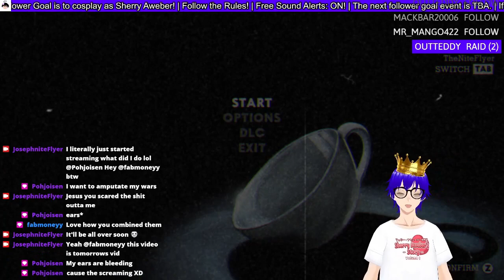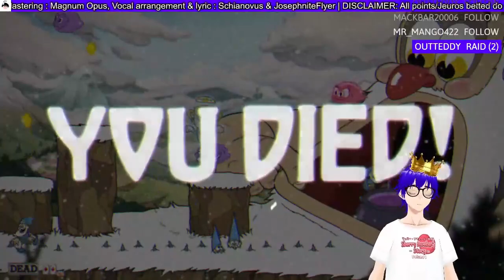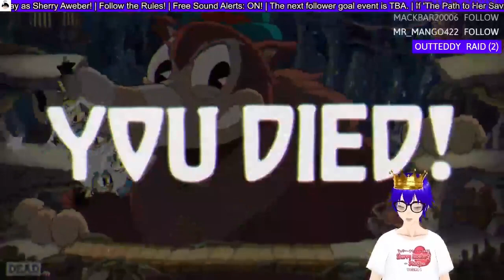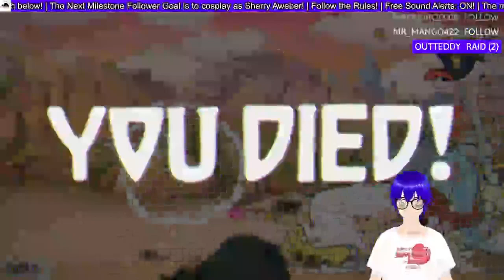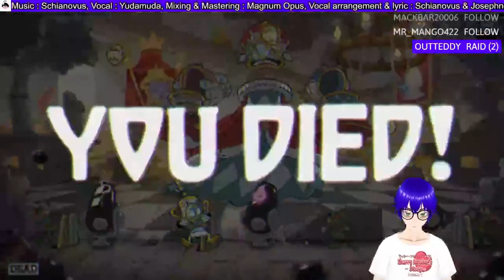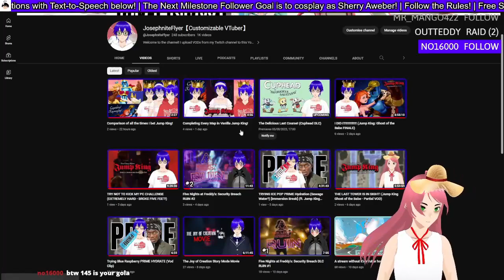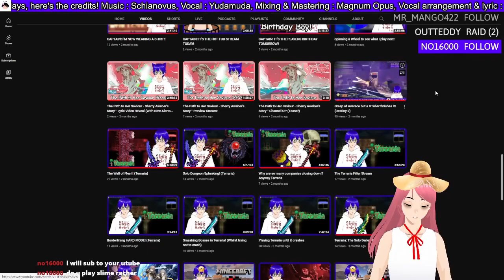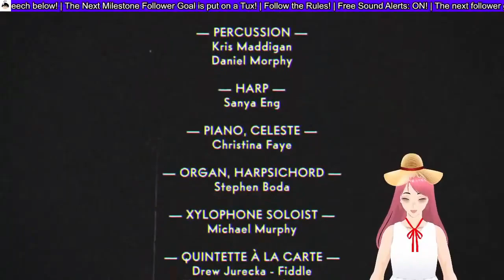Cuphead: The Delicious Last Course DLC (Movie)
✱ Featured: Cuphead The Delicious Last Course (DLC)